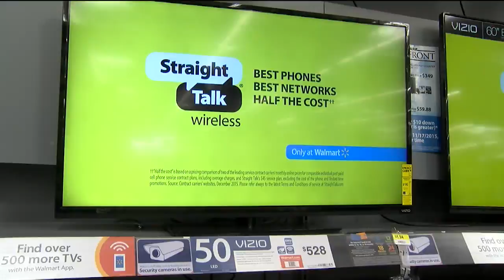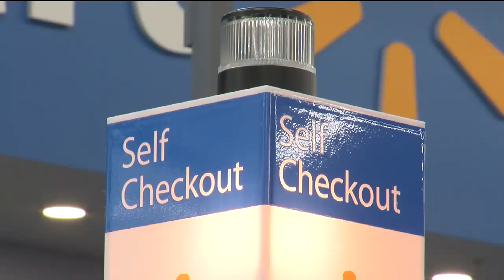Consumidores gastan más este año para ver el Super Bowl 50